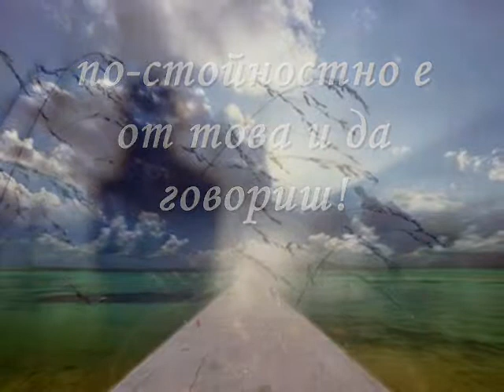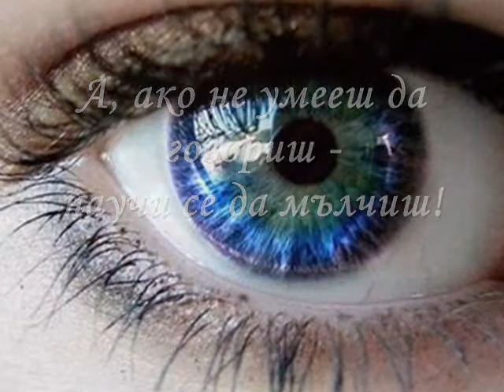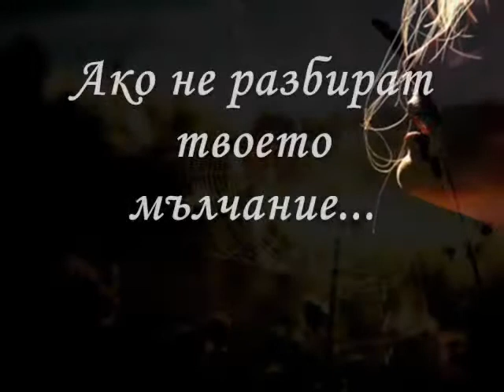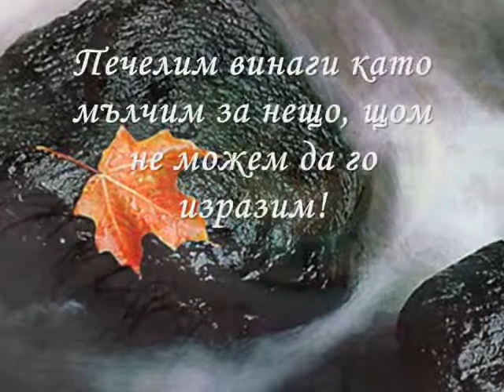Елена Найденова (Sun) - Мълчание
стих: Елена Найденова (Sun)
видео: Елена Найденова (Sun)
музика: In the morning light (Yanni)